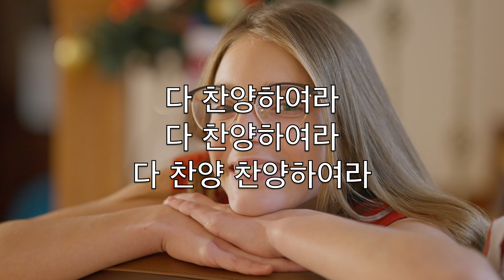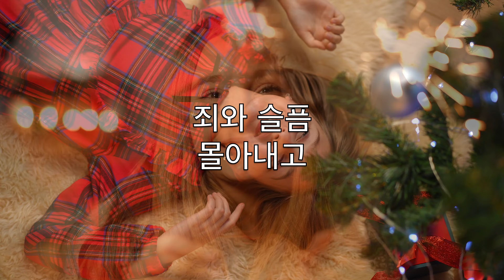기쁘다 구주 오셨네 (Joy To The World) - 크리스마스 노래방 플루트 기악 Georg F. Haendel V4 CoFN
만 백성 맞아라

온 교회여 다 일어나

다 찬양하여라
다 찬양하여라
다 찬양 찬양하여라

구세주 탄생했으니
다 찬양하여라

이 세상의 만물들아

다 화답하여라
다 화답하여라
다 화답 화답하여라

온 세상 죄를 사하려
주 예수 오셨네

죄와 슬픔 몰아내고

다 구원하시네
다 구원하시네
다 구원 구원하시네

은혜와 진리 되신 주
다 주관하시니

만국 백성 구주 앞에

다 경배하여라
다 경배하여라
다 경배 경배하여라